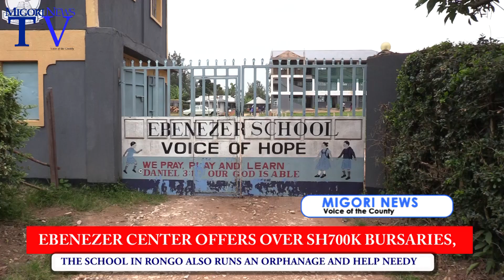Ebenezer Christian Center In Rongo Gives Sh700k bursaries to High School, College Needy Students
By MN Reporter